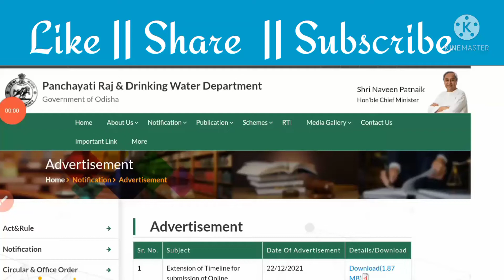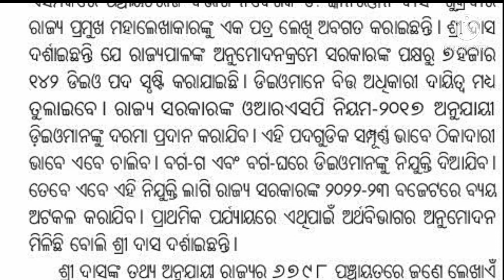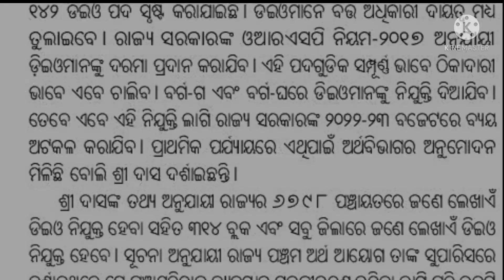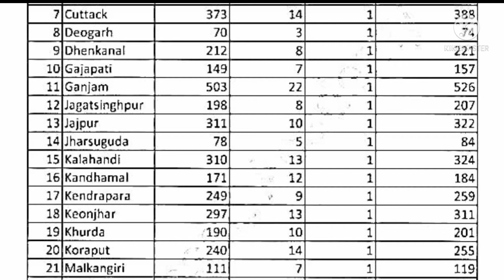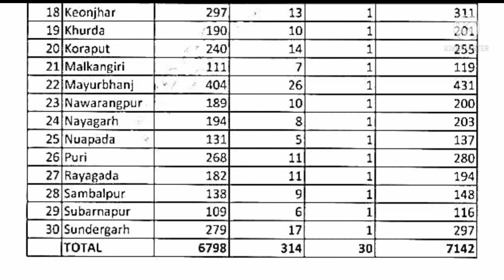Data Entry Operator Recruitment || Total post 7142 || Group C and Group D Recruitment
Data Entry Operator Recruitment ||  Total post 7142 || Group C and Group D Recruitment 2022  ||